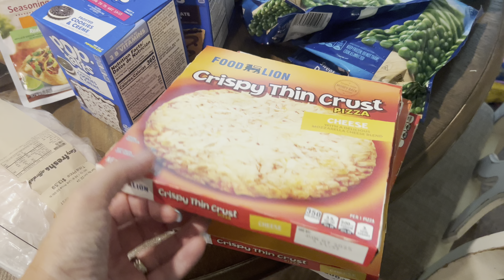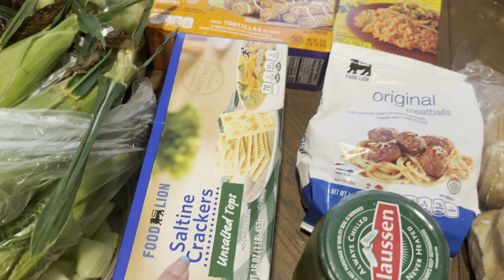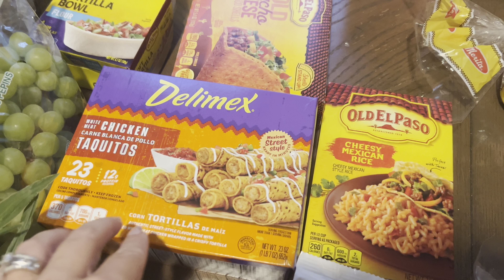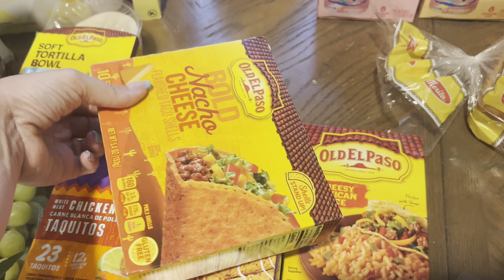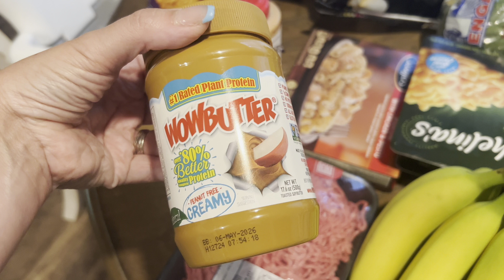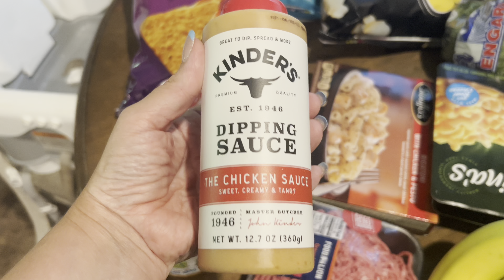HUGE Post Vacation Grocery Haul {Part 1}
HUGE GROCERY HAUL | FAMILY OF 5

Weekly grocery haul summer 2024

✨Hi there!  My name is Brittany, and I’m a wife and mother to 3 beautiful children (plus 2 perfect labradors). Here on my Channel I love Sharing all things Homemaking.

🌸my new planner: